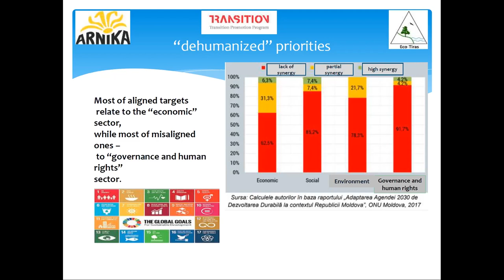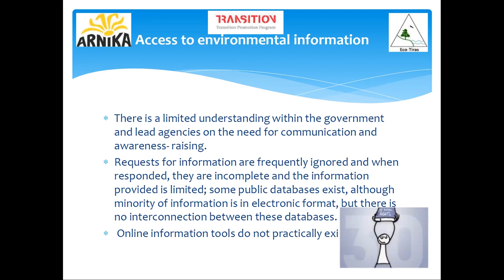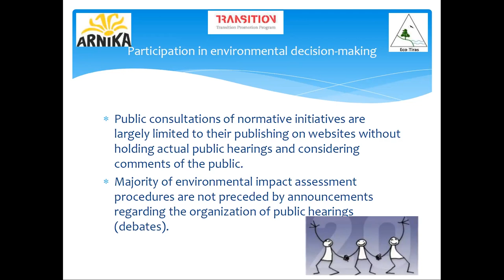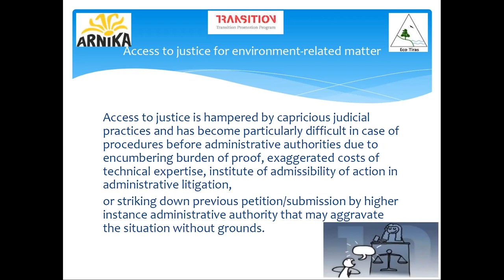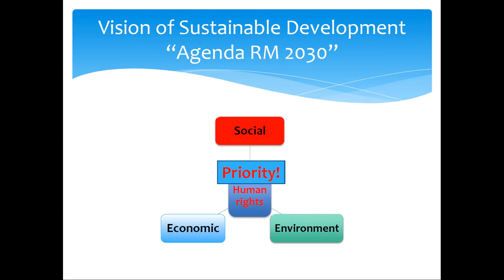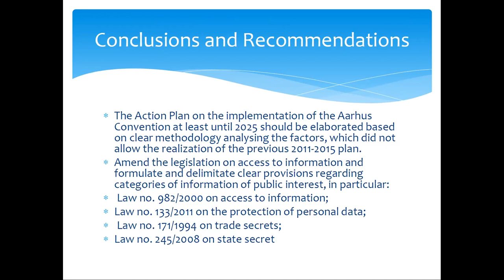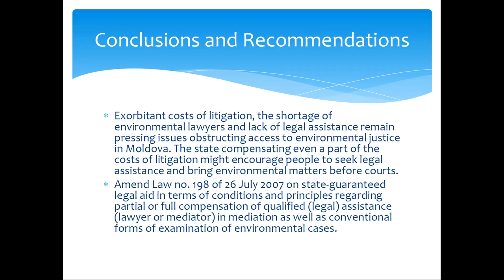Aarhus 7-MOP 2021 side-events: Republic of Moldova, Natalia Zamfir (Eco-TIRAS)